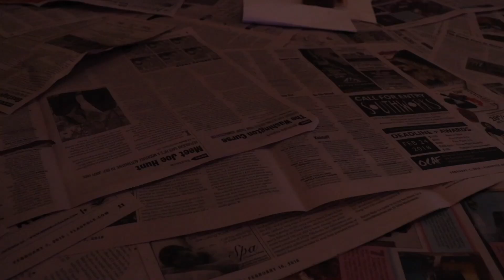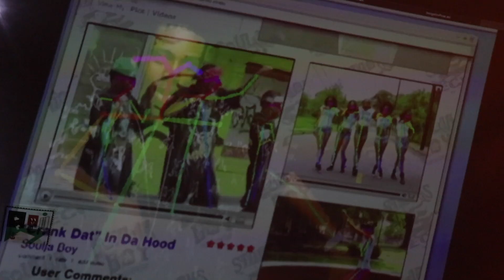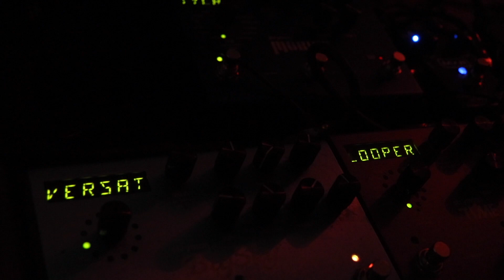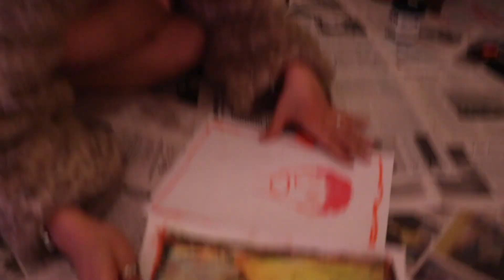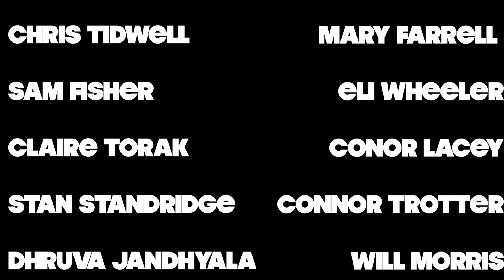Chris Tidwell's Avantgarden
I take an exploratory conversational journey through the Avantgarden, an experimental house party in Athens, Georgia. Highlights include a performance from acclaimed dream-pop duo Deer Eyes and William Morris' musings on simulation theory.